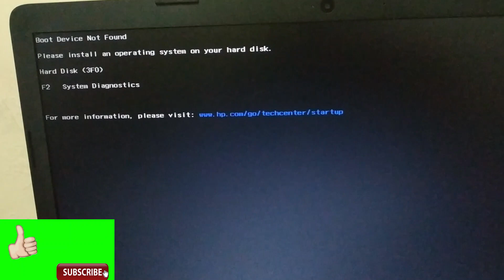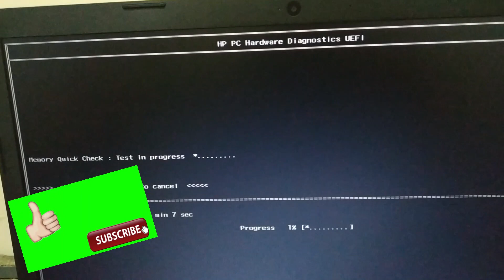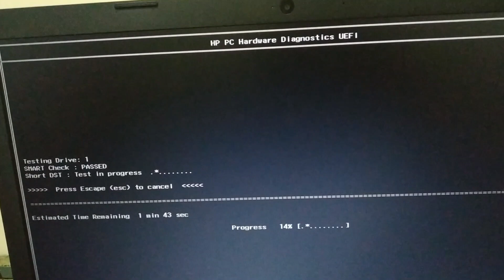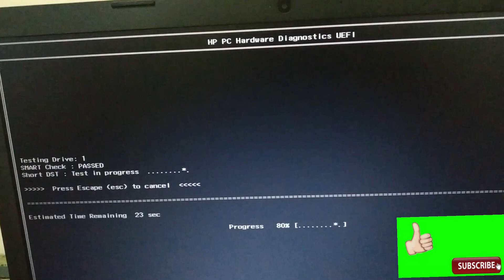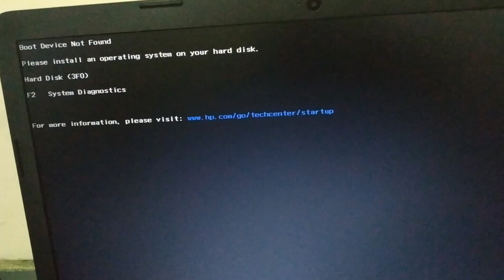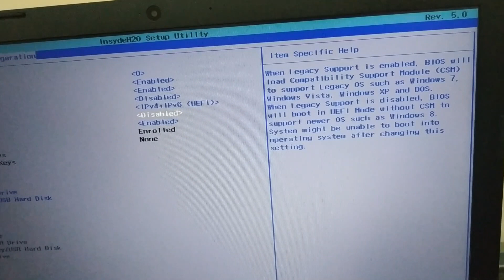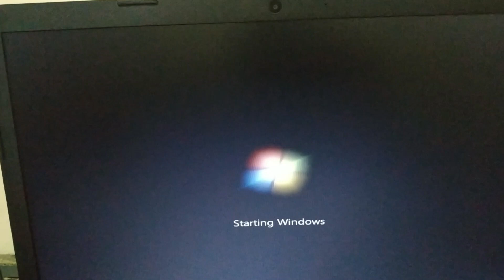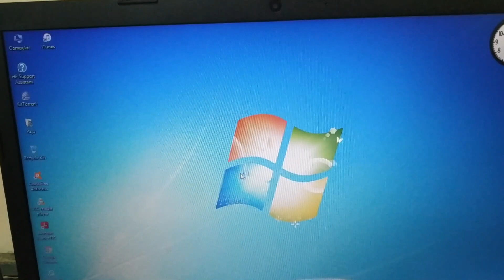HP laptop Boot Device Not Found Error solution in BANGLA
How to fix boot device not found - hard disk (3f0) error when booting your computer or laptop. The issue can be that the system is looking to another boot device like a usb key or cd instead of your hard drive (fix in bios boot options). Hard Disk (3f0) error code on boot can be from a dead or dying hard drive. This boot error could mean that your bios option are set to legacy and not secure boot or UEFI boot.